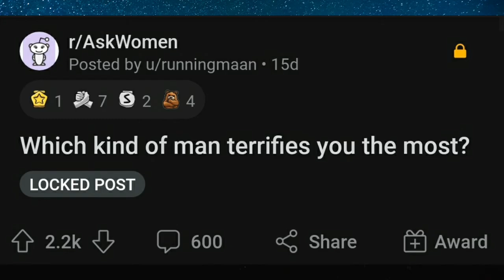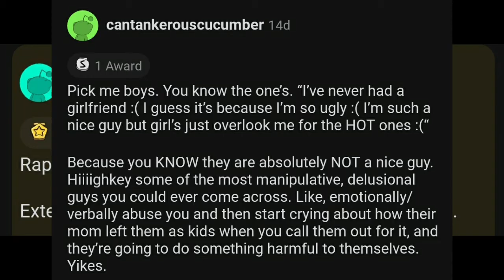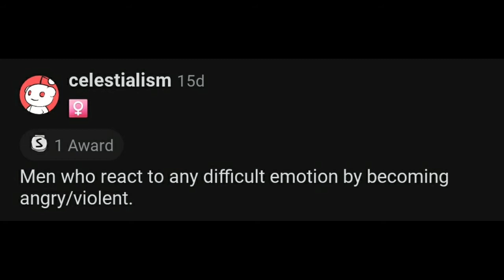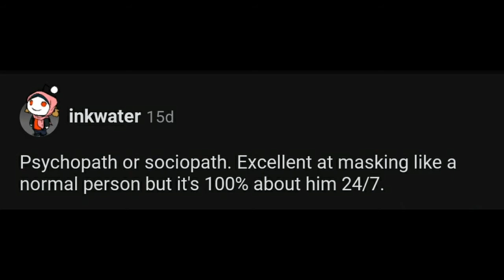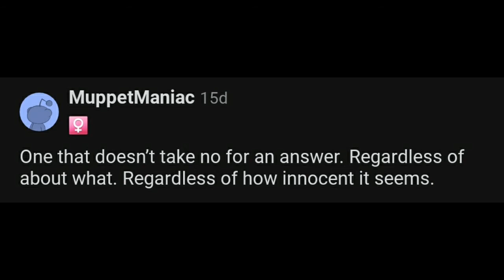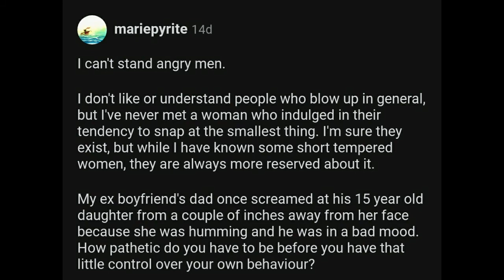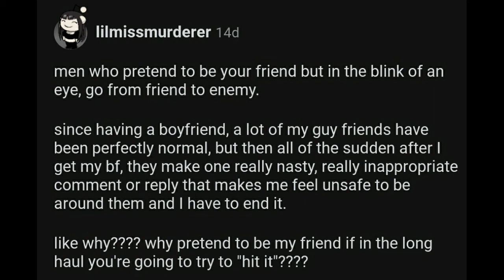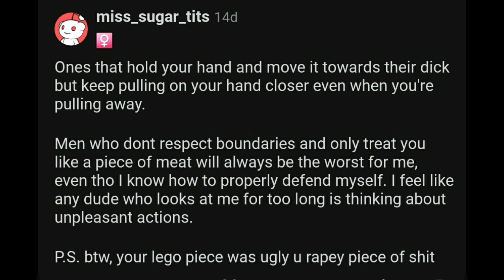What Kind Of Man Terrifies You The Most? r/AskReddit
📁Youtube Comments
Not Yet